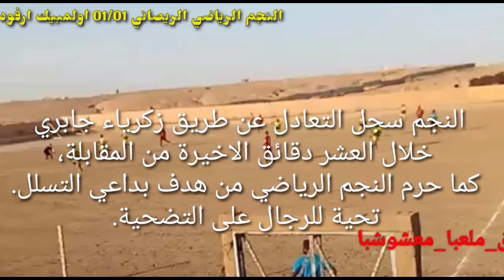النجم_الرياضي_الريصاني 01/01